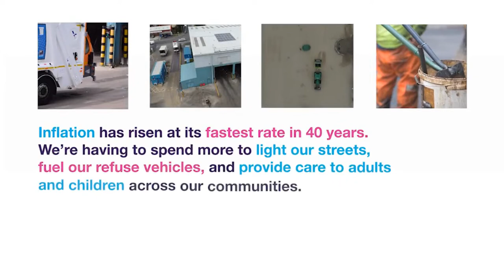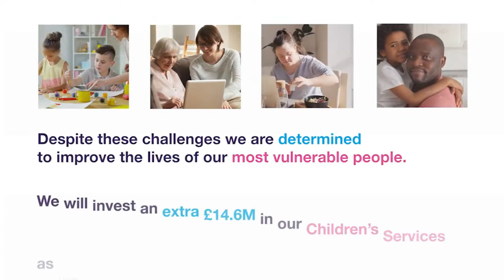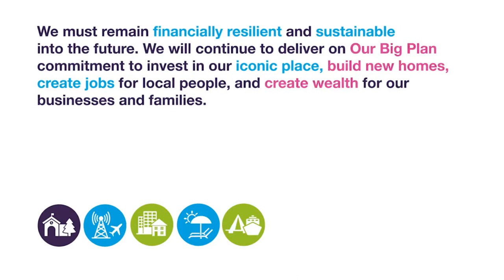BCP Council Live Q&A: Budget Special with Cllr Phil Broadhead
Cllr Phil Broadhead, the newly elected Leader of BCP Council will answer residents' questions on the council’s budget at a live Question and Answer session on Tuesday 28 February from 11am.

Residents are invited to ask questions during the Q&A within the comments section and have them answered in real-time.